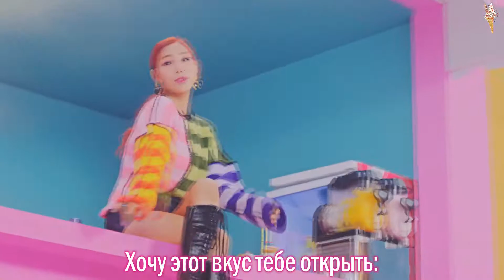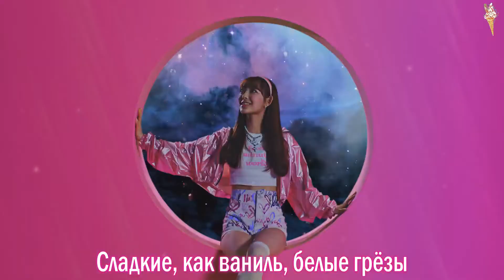LIGHTSUM - Vanilla [rus.sub/рус.саб]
Артист: LIGHTSUM
Песня: Vanilla
Альбом: Vanilla
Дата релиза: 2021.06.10